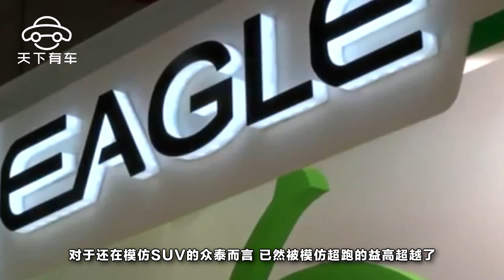眾泰“皮尺部”還不算高手，國產車有款法拉利保時捷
對於眾泰這個國產車企的關註，大概都是因為這個車企的一個部門：江湖人稱“皮尺部”的設計部門。在相繼推出什麽寶馬、奧迪、大眾之後，還嫌不過癮，眾泰眾設計師拿著皮尺，成功山寨了保時捷。